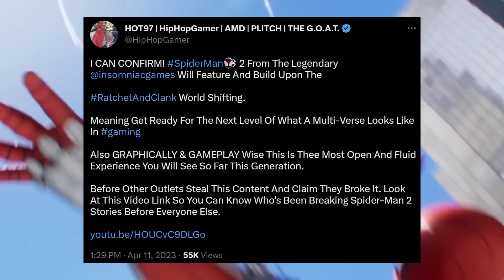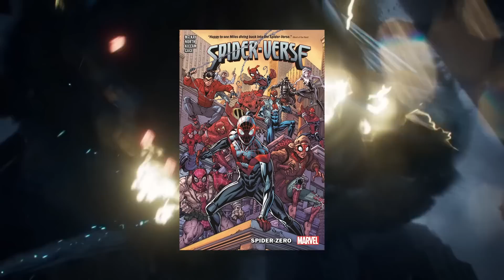WOAH. THIS changes everything...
Hip Hop Gamer speaks about Marvel's Spider-Man 2!